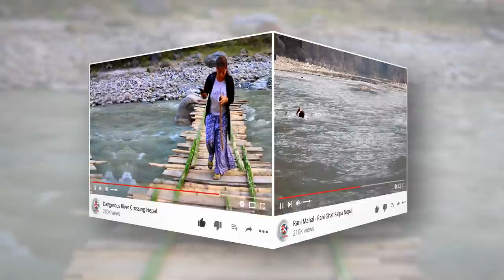मेला पातमा प्रवासी नेपाली हरुको लागि गाउ घरको सम्झनामा Anupama Gurung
मेला पातमा प्रवासी नेपाली हरुको लागि गाउ घरको सम्झनामा Anupama Gurung को सुमुधुर स्वरमा तपाई लाइ कस्तो लाग्छ शेयर र कमेन्ट गरि साथ दिनु होला धन्यबाद :